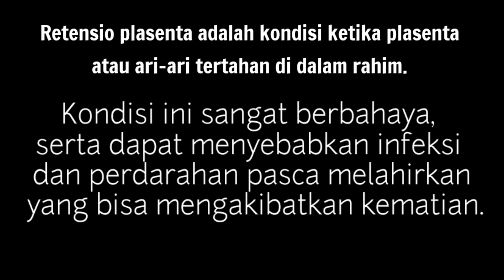Penanganan Ari Ari Tidak Keluar/Retensio Plasenta Pada Sapi Limosin Cros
Retensio plasenta atau Ari Ari tidak keluar adalah kondisi ketika plasenta tertahan di dalam rahim dari 6-12 jam setelah melahirkan.